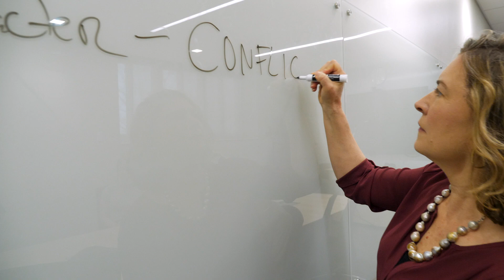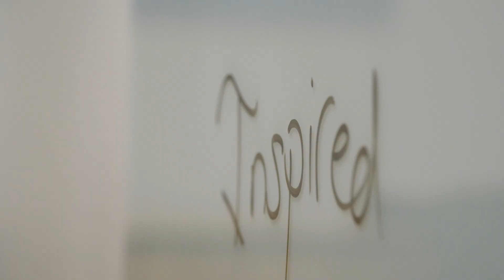Sine Institute of Policy & Politics: A Vision Realized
Today’s interconnected world offers an unprecedented opportunity to bring together experts and top scholars in the field with students in research and scholarship to work on the nation's most pressing challenges in a way that promotes common ground and nonpartisan policy solutions. The Sine Institute of Policy and Politics seizes that opportunity at a defining moment for our democracy and the world.

Watch as the 2019 fellows and Sine Institute Executive Director Amy Dacey describe what it's like to be a part of the institute.